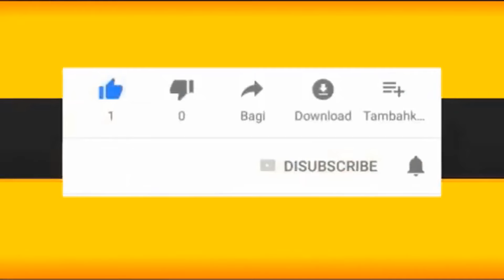This is how Paul Pogba spends his billion dollars with his family